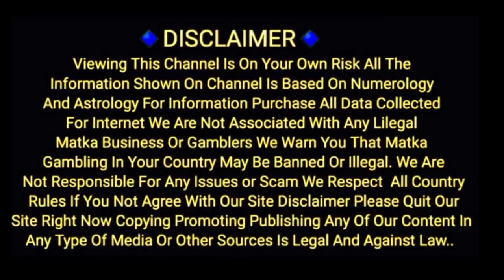12/09/2022 Lal Bhoot To Kuber ka khajana special chart Kalyan To main bazar